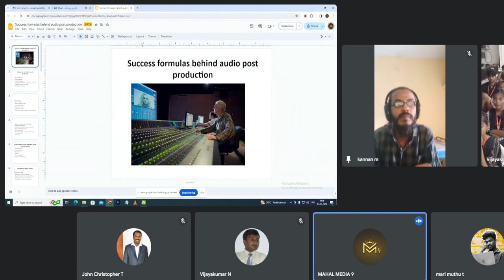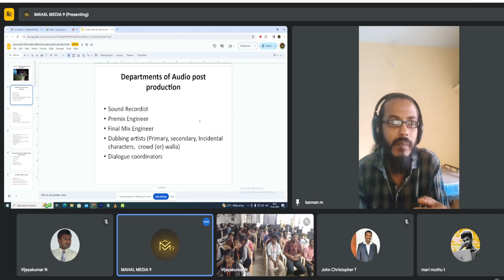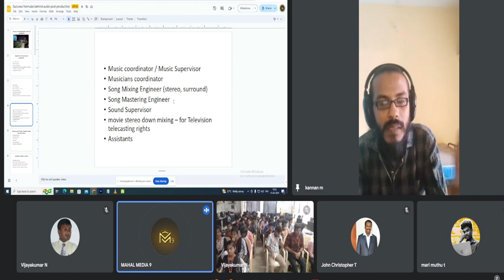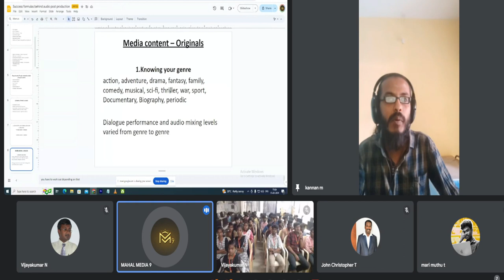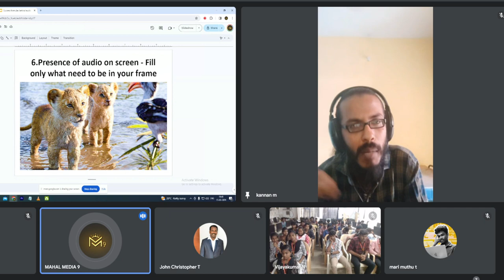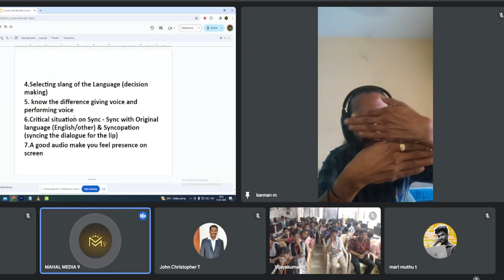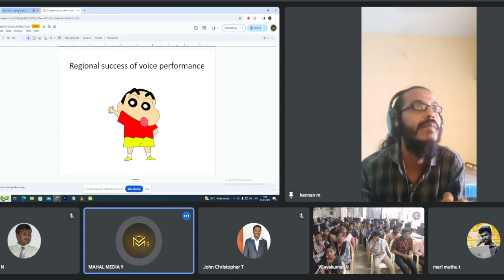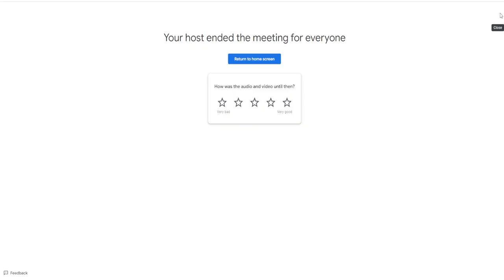WORLD RADIO DAY 2024 - GUEST LECTURE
Guest Lecture by Mr. Kannan Inbavalli Murugan, Chennai